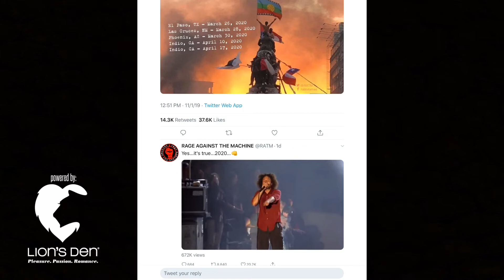Rage Against The Machine Announced 2020 Tour Dates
Rage Against The Machine is touring again and Dave Mustaine just released an update on his health after being diagnosed with cancer. - Tess